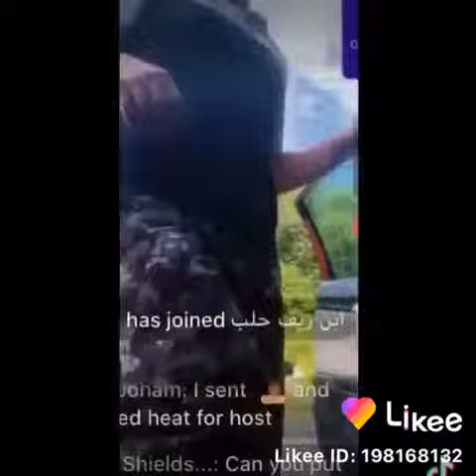Brandon Joham Likee and TikTok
This video is Brandon Joham Aka MoltresMagic1738 offical youtube account.